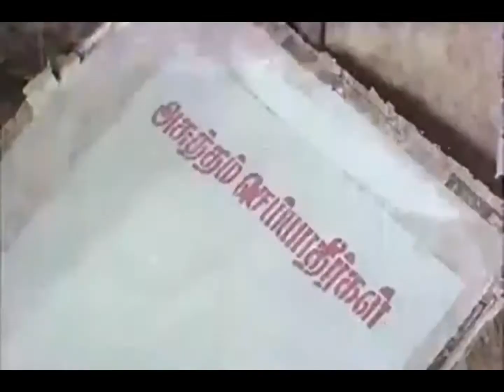Chinna Pasanga Naanga | Movie Scenes | Murali | Revathi | Reel Petti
Chinna Pasanga Naanga Tamil Movie Scenes

Starring: Murali, RevathiSaradha Preetha, R. P. Viswam, Goundamani, Senthil, Vadivukkarasi, Sangita, Vaani, Charle, Kumarimuthu, K. K. Sounder.
Directed: Raj Kapoor
Produced : A.G. Subramaniam